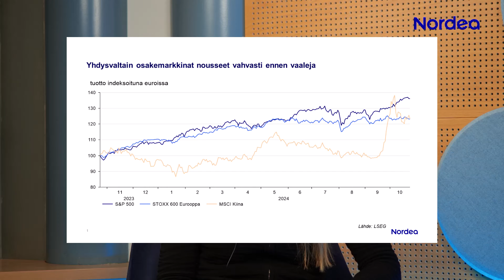Sijoittajan viikkoraportti: USA:n vaalipäivä lähestyy | Nordea 28.10.2024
Yhdysvaltain presidentinvaaleista on tulossa hyvin tiukat. Äänestäjät pohtivat valintaansa monelta eri kantilta, mutta miltä vaalit näyttävät rahoitusmarkkinoiden näkökulmasta?